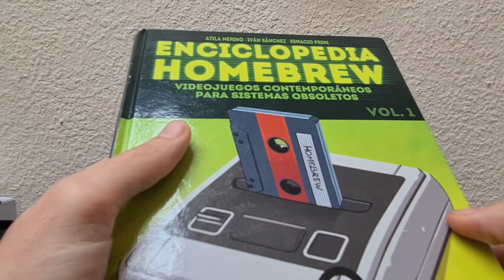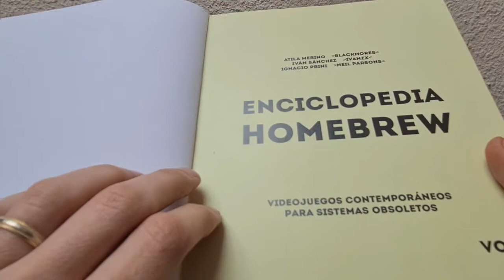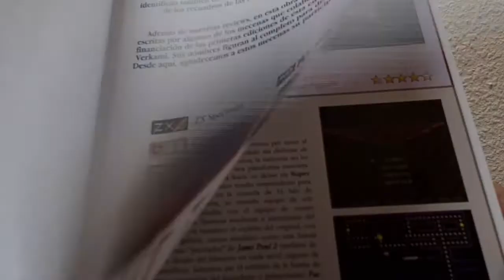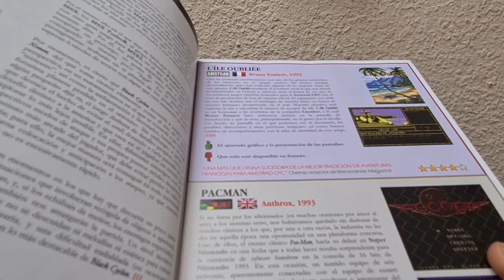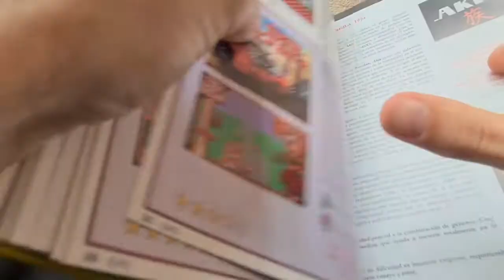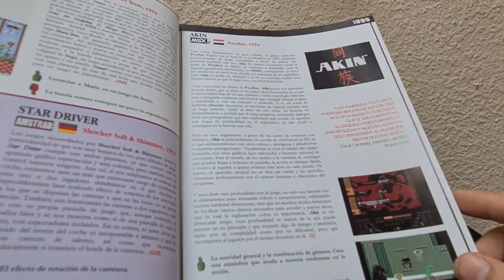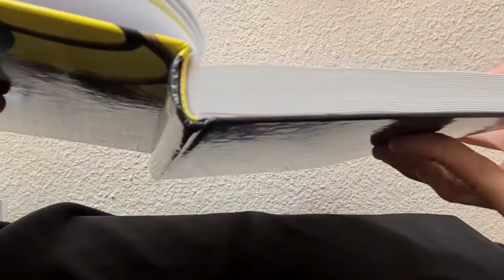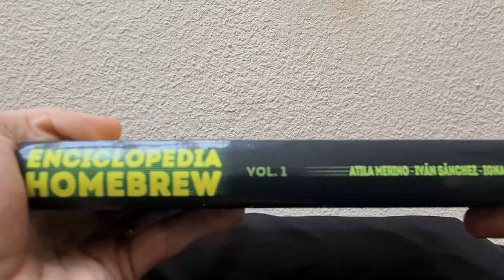Enciclopedia Homebrew VOL.1 [0147]🎤🇪🇸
Atila Merino, Iván Sánchez e Ignacio Prini, 2016
Dolmen Editorial reedita el trabajo de estos tres fenómenos para que conozcamos todos los juegos no comerciales que siguen saliendo para sistemas clásicos, en su mayoría desarrollados por los mismos niños que disfrutaron de estos ordenadores y consolas en los años que 'estaban de moda'.

Arrancando desde el año 1993, veremos títulos de Spectrum, Amstrad, Commodore y MSX, hasta los publicados a inicios del 2016. Sin olvidar algunos proyectos realizados para las consolas de Sega y Nintendo en su versiones de 8 y 16 bits. Al inicio contaremos con un práctico índice alfabético para rápidamente dar con el juego o sistema que queremos encontrar.

Cada juego es tratado en una ficha con estructura similar. En el encabezado tendremos el título, sistema, nacionalidad y nombre de los autores. Luego pasaremos a un texto descriptivo donde se indicará la historia y contexto del juego, destacando las partes más relevantes; acompañado por la propia carátula y capturas de pantalla. A modo de resumen se mostrarán los principales pros y contras, y se le dará una valoración global sobre 5 estrellas (estando permitida la media estrella). Como añadido en algunas fichas encontraremos comentarios de los propios autores o de gente de la comunidad que pueden resumirnos los títulos en una frase.